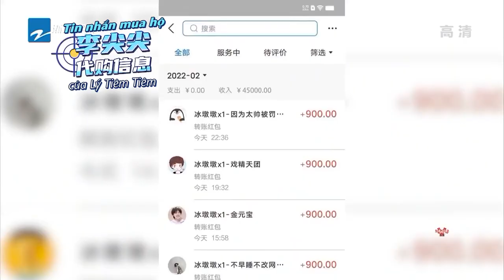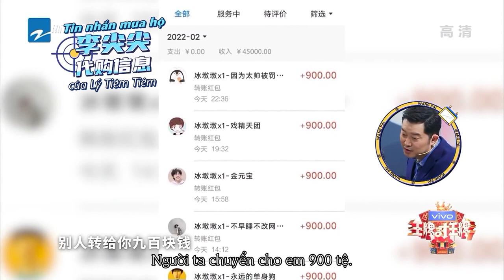Sha bị nghi ngờ ngay khi xuất hiện |Ace VS Ace mùa 7-Tập 2 Clip 20220304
Vào mỗi tối Thứ Sáu, kể từ ngày 25 tháng Hai, "Ace vs Ace" mùa 7 đã trở lại!

【HOT SHOW】
● Ace Series HOT

"Ace Vs Ace Season 7" do Shen Tao tổ chức, Song Yaxuan là đàn em, Shen Teng, Jia Ling, Hua Chenyu, Guan Xiaotong tạo thành một đội hình cố định của "Ace Family", chương trình này sẽ được tổ chức vào thứ Sáu hàng tuần từ tháng Hai. 25, 2022 Lần đầu tiên phát sóng trên truyền hình vệ tinh Chiết Giang